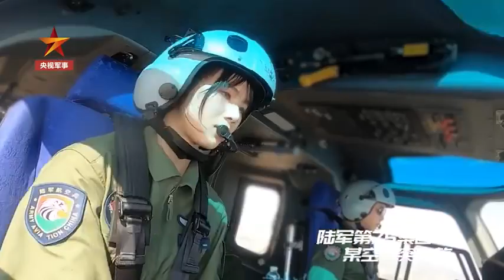她从通信转战守护战鹰心脏健康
陆军第75集团军某空中突击旅飞行参数判读员徐安萍，两年前从通信专业转岗到机务专业。她要读取每一组飞行参数，分析战鹰“心脏”是否正常运行，并协助战友进行装备维修。岗位互换、平台培养、送学深造，越来越多年轻官兵通过旅里提出的一系列人才培养举措走上关键岗位。